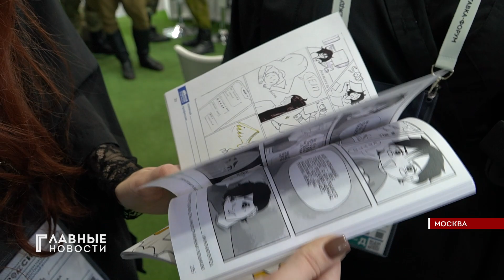Орловская молодежь представила регион на выставке "Россия" в Москве.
Накануне на ВДНХ прошел День молодежной политики. Все регионы-участники чествовали своих молодых активистов. Орловщине тоже было чем, а точнее - кем - похвастать. Наша молодежь всегда достойно представляет свой регион на конкурсах и соревнованиях разного уровня. Наступило время рассказать о ее успехах всей стране. И рассказ этот вели под барабанную дробь, танцевальные флешмобы, исторические квизы и мастер-классы. Сергей Сергеев отмечал день молодежной политики вместе с гостями выставки.